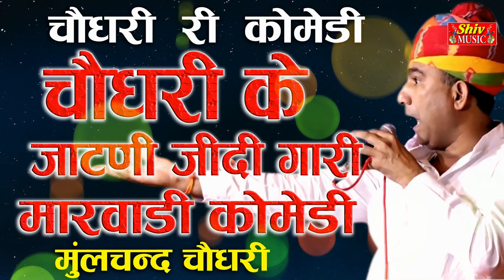मारवाड़ी राजस्थानी कॉमेडी // चौधरी के जाटणी जिदी गारी //मूलचंद चौधरी हरयाणवी राजस्थानी कॉमेडी 2022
मारवाड़ी राजस्थानी कॉमेडी // चौधरी के जाटणी जिदी गारी //मूलचंद चौधरी हरयाणवी राजस्थानी कॉमेडी 2022 मारवाड़ी राजस्थानी कॉमेडी // चौधरी के जाटणी जिदी गारी //मूलचंद चौधरी हरयाणवी राजस्थानी कॉमेडी 2022 मारवाड़ी राजस्थानी कॉमेडी // चौधरी के जाटणी जिदी गारी //मूलचंद चौधरी हरयाणवी राजस्थानी कॉमेडी 2022 मारवाड़ी राजस्थानी कॉमेडी // चौधरी के जाटणी जिदी गारी //मूलचंद चौधरी हरयाणवी राजस्थानी कॉमेडी 2022 मारवाड़ी राजस्थानी कॉमेडी // चौधरी के जाटणी जिदी गारी //मूलचंद चौधरी हरयाणवी राजस्थानी कॉमेडी 2022 मारवाड़ी राजस्थानी कॉमेडी // चौधरी के जाटणी जिदी गारी //मूलचंद चौधरी हरयाणवी राजस्थानी कॉमेडी 2022
Video By..
Shiv Music & Shiv Studio
SHIV MUSIC\SHIV FILMS
Dir.Gulab Shekhawat
SHIV MUSIC Malsisar You Tub Channel
EDIT -- SHIV MUSIC MALSISAR